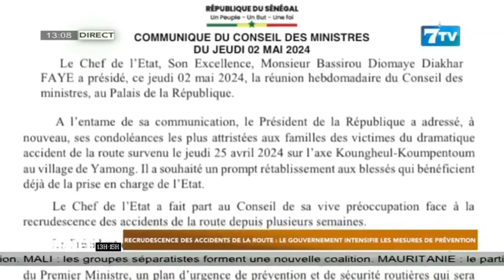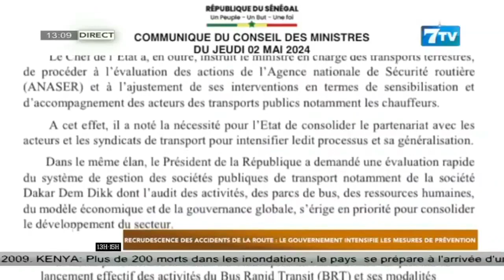Recrudescence des accidents de la route: Le gouvernement intensifie les mesures de prévention